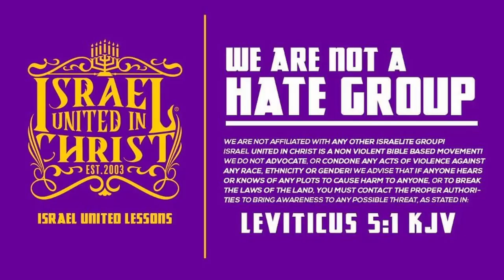IUIC | Working A 9 To 5 Is A Curse